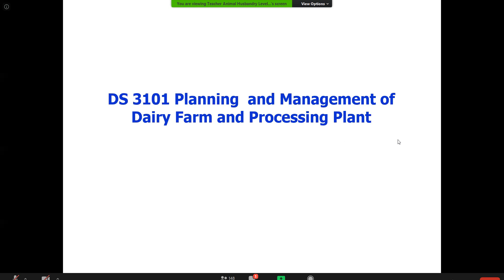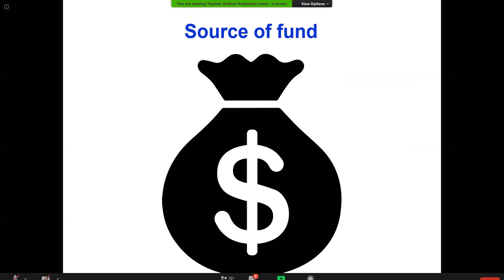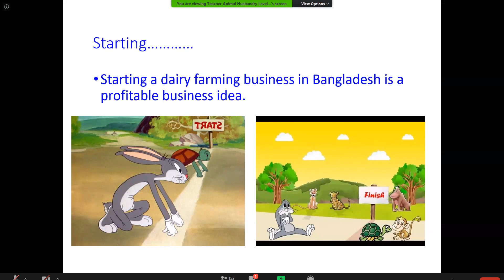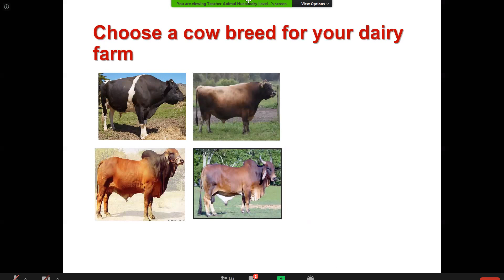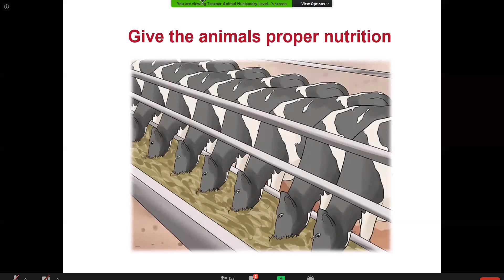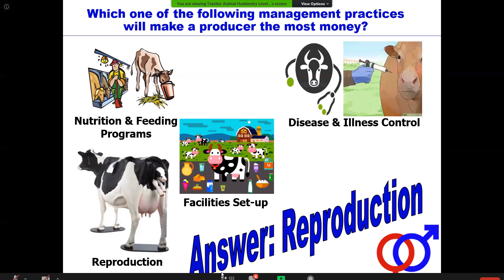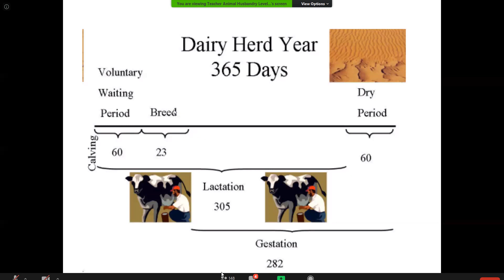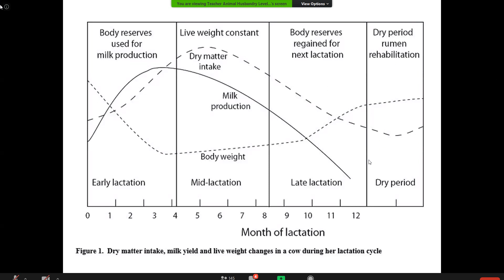DS311 Bari Sir (Farm Management ) 16-11-2020 Zoom